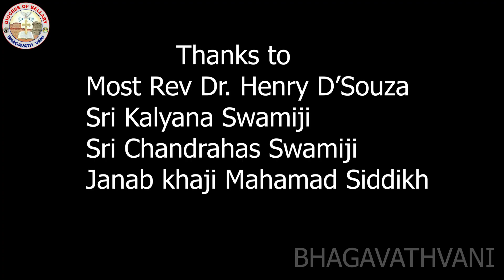Gandhi Jayanti 2022 / Peace Rally @ BALLARI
Gandhi Jayanti
Peace Rally @ BALLARI
2nd October 2022

          Thanks to

Most Rev Dr. Henry D’Souza
Sri Kalyana Swamiji
Sri Chandrahas Swamiji
Janab khaji Mahamad Siddikh
Thanks to
Sri Nishti Rudrappa
Sri Prutviraj Doddamane
Sri Basanth Kumar Jain
Sayad Anjadh Husen

Faithful of all Religions

Camera by Arul Vincent
Video Edit by Fr. Sunil Dandavathi

BHAGAVATHVANI PRESENTATION